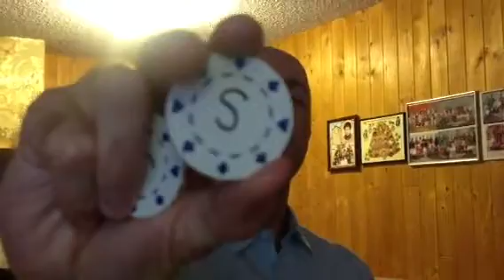Taylor Swift Winners